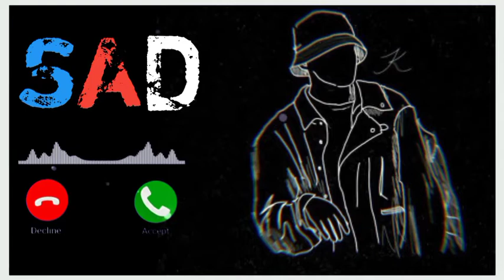New original audio| dosti ringtone|bgm ringtone|best friend ringtone|master tone ‎‎@JattStyle Beatz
𝙽𝚎𝚠 𝚛𝚒𝚗𝚐𝚝𝚘𝚗𝚎 2021,𝚜𝚊𝚍 𝚛𝚒𝚗𝚐𝚝𝚘𝚗𝚎,𝚑𝚒𝚗𝚍𝚒 𝚛𝚒𝚗𝚐𝚝𝚘𝚗𝚎, 𝚖𝚘𝚋𝚒𝚕𝚎 𝚙𝚑𝚘𝚗𝚎 𝚛𝚒𝚗𝚐𝚝𝚘𝚗𝚎,𝚏𝚕𝚞𝚝𝚎 𝚛𝚒𝚗𝚐𝚝𝚘𝚗𝚎𝚜

𝚅𝚒𝚛𝚊𝚕 𝚛𝚒𝚗𝚐𝚝𝚘𝚗𝚎 | 𝙽𝚎𝚠 𝚛𝚒𝚗𝚐𝚝𝚘𝚗𝚎 | 𝙼𝚊𝚍𝚘𝚗𝚗𝚊 𝚏𝚛𝚘𝚣𝚎𝚗 𝚛𝚒𝚗𝚐𝚝𝚘𝚗𝚎 | 𝙴𝚗𝚐𝚕𝚒𝚜𝚑 𝚛𝚒𝚗𝚐𝚝𝚘𝚗𝚎 | 𝚌𝚘𝚘𝚕 𝚛𝚒𝚗𝚐𝚝𝚘𝚗𝚎 |

𝚟𝚒𝚛𝚊𝚕 𝚛𝚒𝚗𝚐𝚝𝚘𝚗𝚎 𝚗𝚎𝚠 𝚛𝚒𝚗𝚐𝚝𝚘𝚗𝚎 2022 𝚊𝚝𝚝𝚒𝚝𝚞𝚍𝚎 𝚛𝚒𝚗𝚐𝚝𝚘𝚗𝚎 𝚋𝚐𝚖 𝚛𝚒𝚗𝚐𝚝𝚘𝚗𝚎𝚜 𝚎𝚗𝚐𝚕𝚒𝚜𝚑 𝚛𝚒𝚗𝚐𝚝𝚘𝚗𝚎 𝚋𝚊𝚍 𝚋𝚘𝚢 𝚛𝚒𝚗𝚐𝚝𝚘𝚗𝚎

𝙽𝙴𝚆 𝙼𝙾𝙾𝙳 𝚁𝙸𝙽𝙶𝚃𝙾𝙽𝙴/𝙱𝙶𝙼 𝚁𝙸𝙽𝙶𝚃𝙾𝙽𝙴/𝙿𝙾𝙿𝚄𝙻𝙰𝚁 𝚁𝙸𝙽𝙶𝚃𝙾𝙽𝙴/𝙰𝚃𝚃𝙸𝚃𝚄𝙳𝙴 𝚁𝙸𝙽𝙶𝚃𝙾𝙽𝙴/𝙴𝙽𝙶𝙻𝙸𝚂𝙷 𝚁𝙸𝙽𝙶𝚃𝙾𝙽𝙴/𝚅𝙸𝚁𝙰𝙻 𝚁𝙸𝙽𝙶𝚃𝙾𝙽𝙴 !!

𝚈𝚘𝚞𝚛 1𝚕𝚒𝚔𝚎👍- 1𝚖𝚘𝚝𝚒𝚟𝚊𝚝𝚒𝚘𝚗
1𝚌𝚘𝚖𝚖𝚎𝚗𝚝🔝-1 𝚖𝚘𝚝𝚒𝚟𝚊𝚝𝚒𝚘𝚗
1𝚜𝚞𝚋𝚜𝚌𝚛𝚒𝚋𝚎-𝚖𝚘𝚛𝚎 𝚖𝚘𝚝𝚒𝚟𝚊𝚝𝚒𝚘𝚗
𝒪𝓇𝒾𝑔𝒾𝓃𝒶𝓁  ⓐⓤⓓⓘⓞ ⓡⓘⓝⓖⓣⓞⓝⓔ||ⓝⓔⓦ ⓡⓘⓝⓖⓣⓞⓝⓔ||ⓑⓔⓢⓣ ⓕⓡⓘⓔⓝⓓ ⓡⓘⓝⓖⓣⓞⓝⓔ||